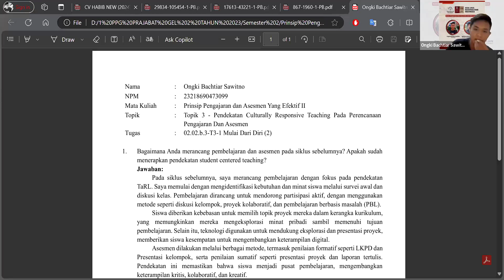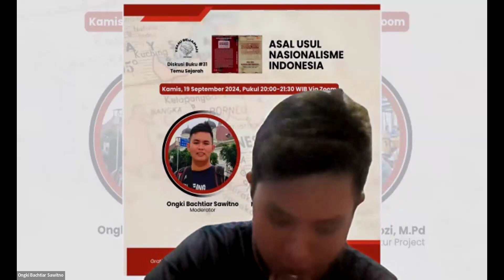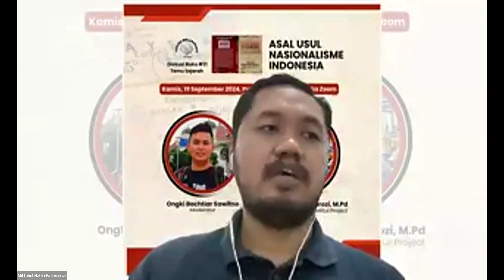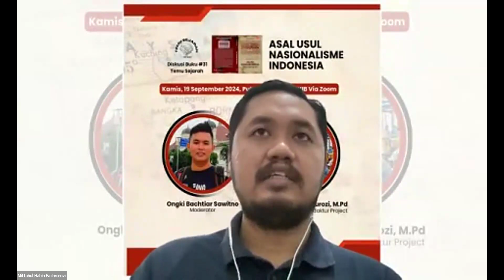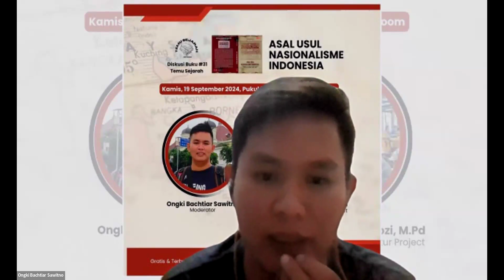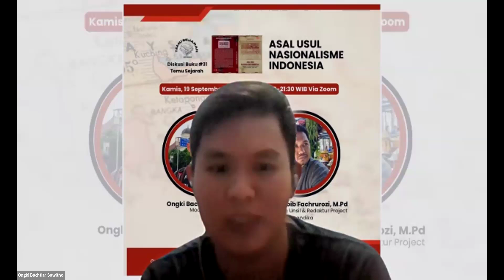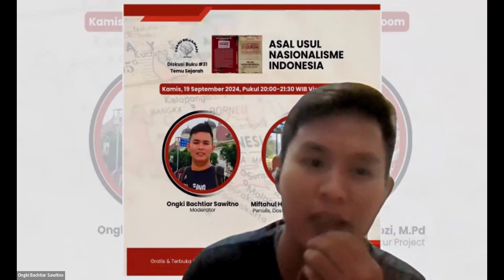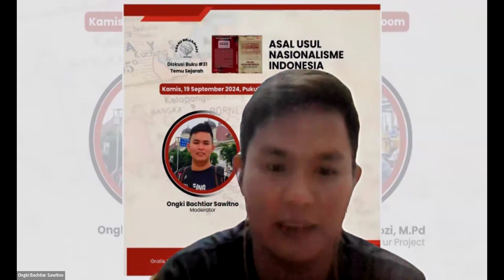Diskusi Buku #31 Temu Sejarah "Asal Usul Nasionalisme Indonesia"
Indonesia sebagai bangsa merdeka memiliki sejarah panjang yang berakar pada pemikiran nasionalis awal abad ke-20. Salah satu tokoh kunci dalam perjalanan ini adalah Abdoel Rivai, yang melalui surat kabar “Bintang Hindia” menyuarakan gagasan keindonesiaan.

Bagaimana pemikiran Rivai dan media berperan dalam memupuk kesadaran nasional? Dan bagaimana peran pers dan ide-ide progresif membentuk dasar nasionalisme Indonesia?

Mari membahasnya dalam Diskusi Buku #31 “Asal Usul Nasionalisme Indonesia: Gagasan Keindonesiaan Dalam Bintang Hindia, 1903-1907" bersama penulis, dosen Unsil sekaligus redaktur Project Senandika, Miftahul Habib Fachrurozi, M.Pd.

🕗 20:00-21:30 WIB
📍 Via Zoom
📚 Gratis & Terbuka untuk Umum

Informasi lebih lanjut, ikuti @temusejarah dan daftar melalui WA 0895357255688 (Sertakan nama & domisili).

Sampai berjumpa kamis malam nanti 🔥